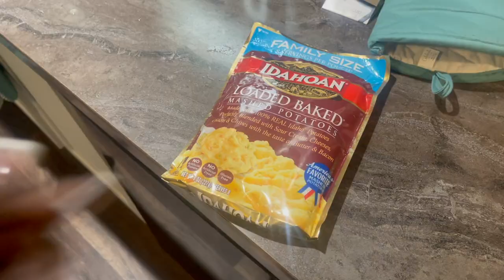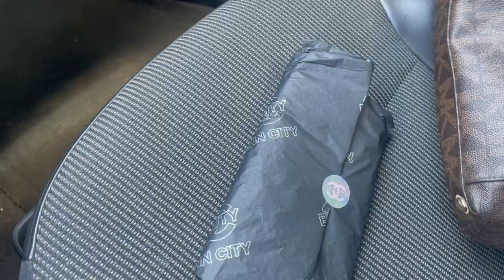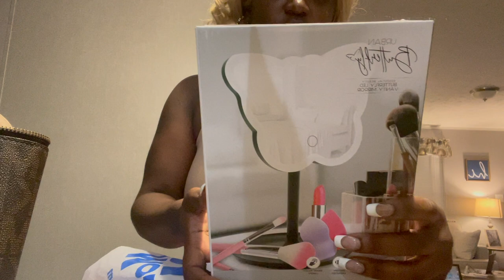Weekly Vlog: WALMART RUNS, HUGE SHOPPING HAULS, HAD COURT, OF PHOTOSHOOT | Simply Cinn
Amazon Storefront: